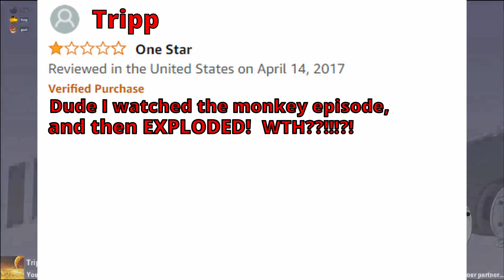Things Have Only Gotten Worse | Portal 2 Funny Moments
Terrible.